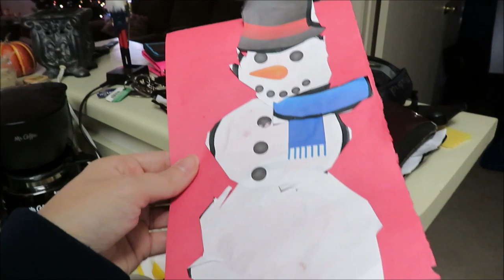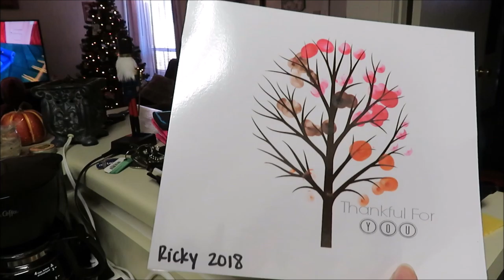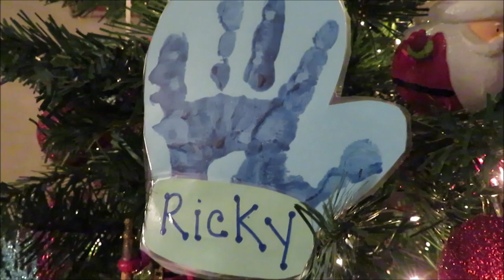Vlog 48: Just another vlog!!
Heeeey y'all!!! Just another quick vlog from a busy therapy Thursday!!

LOOK FOR AUSOME ANDERSONS